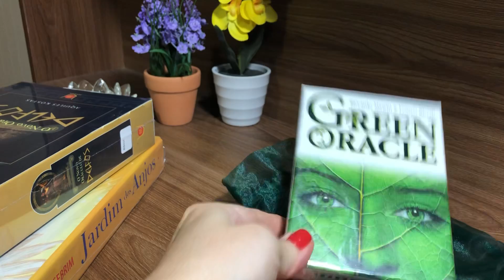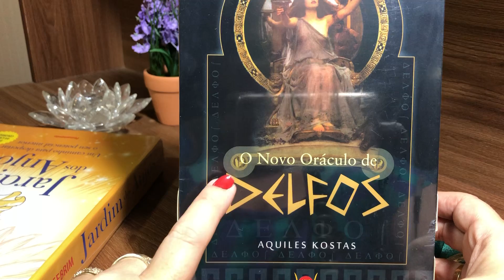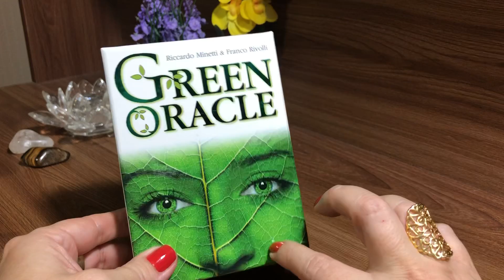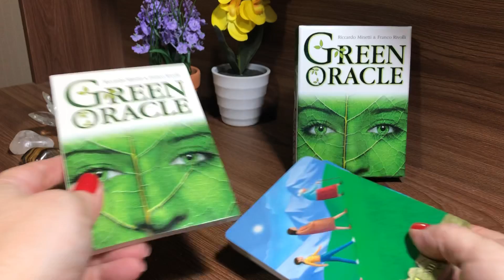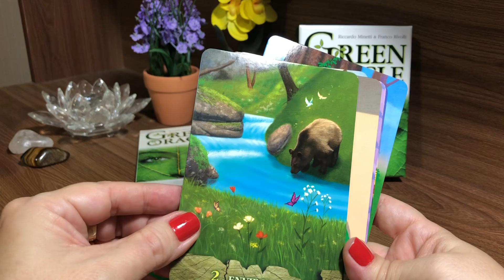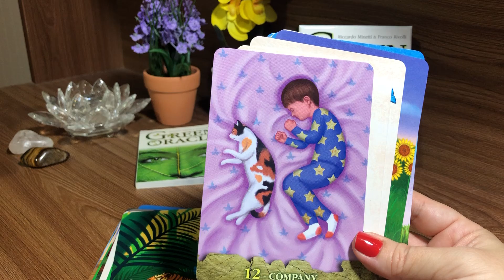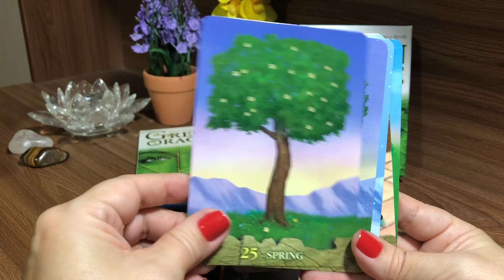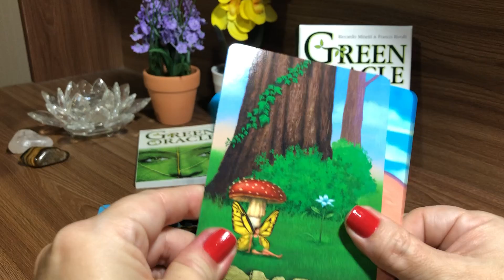Unboxing - Green Oracle 🍀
Leopoldina - MG
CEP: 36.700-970